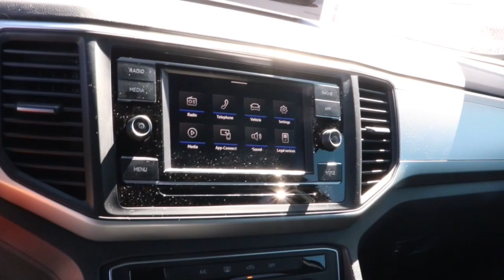2021 Volkswagen Atlas Cross Sport Near Me, Oak Lawn, Matteson, Northwest Indiana, Calumet City P2235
Deep Black Pearl Used 2021 Volkswagen Atlas Cross Sport available in Chicago, Illinois at Kingdom Chevrolet. Servicing the Oak Lawn, Matteson, Calumet City, area.
2021 Volkswagen Atlas Cross Sport 2.0T S - Stock#: P22354 - VIN#: 1V2GC2CAXMC229617

Kingdom Chevrolet
6603 S Western Ave

Priced below KBB Fair Purchase Price! CARFAX One-Owner. 2021 4D Sport Utility Volkswagen Atlas Cross Sport 2.0T S Deep Black Pearl 8-Speed Automatic with Tiptronic AWD 2.0L TSI HUGE INVENTORY REDUCTION SALE GOING ON NOW!! NO CREDIT, LOW CREDIT NO PROBLEM . WE HAVE THE TEAM TO HELP YOU GET INTO A GREAT DEPENDABLE RIDE.